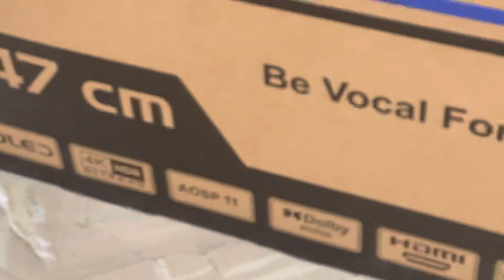Birthday Celebration Vinu🥰❤️ || Surprise Party🍧🥫🫕